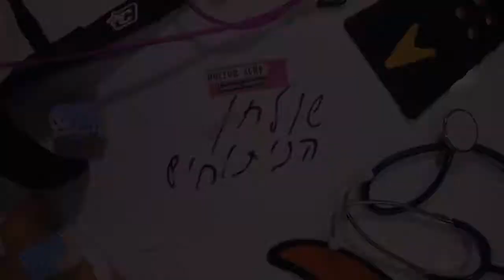Jeff "Doc" Lausch - New Toy Board Review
הפעם על שולחן הניתוחים: "דוק" - ניו טוי
אחד הגלשנים הטובים לים התיכון
("Doc" - New Toy 5'7" 27L)